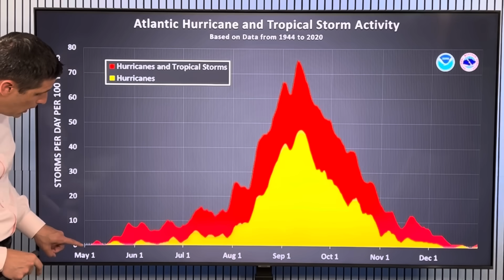What Could Develop Soon...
Alvin Forming? In this video, how soon the first named storm of the Eastern Pacific Hurricane Season might form. Plus, what will try to develop in the Western Caribbean, and the needed rain in parts of Florida and The Bahamas. And, a new Earthquake near the Virgin Islands!